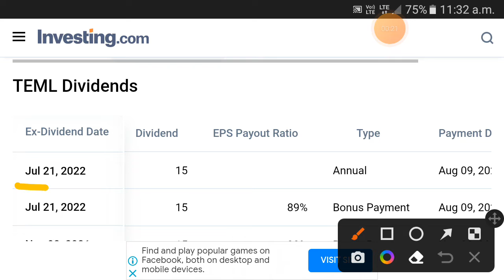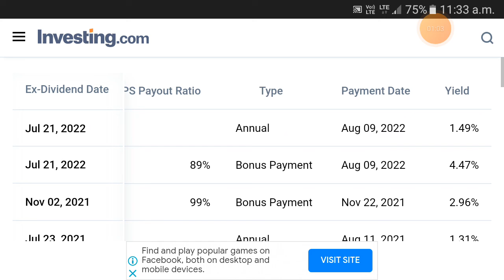tech mahindra dividend payment date 2022 || tech mahindra dividend payout date 2022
tech mahindra dividend payment date 2022, tech mahindra dividend payout date 2022, tech mahindra dividend payment date 2021
tech mahindra stock price, tech mahindra share price, tech mahindra share price target tomorrow, tech mahindra share price today, why tech mahindra share price dropped
tech mahindra stock analysis, tech mahindra stock analysis today, tech mahindra technical analysis, m tech stock analysis, tech mahindra stock review, tech mahindra stock price, tech mahindra share technical analysis